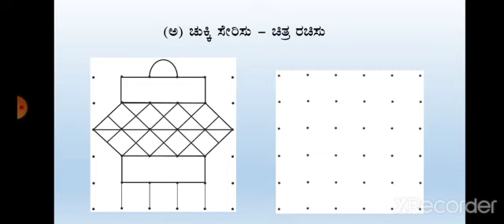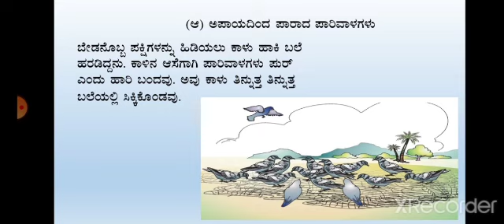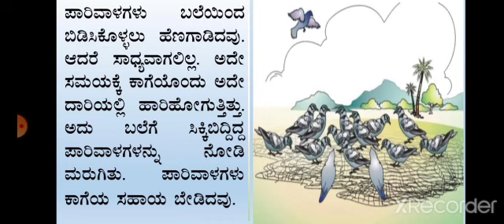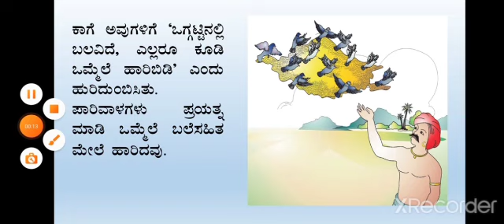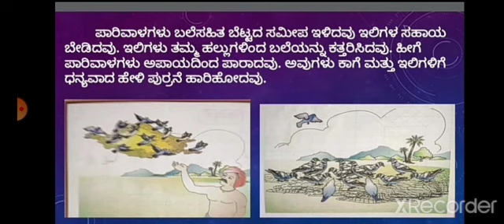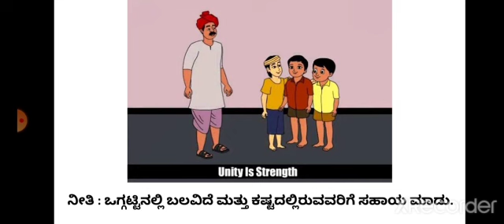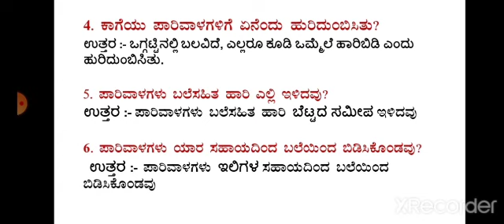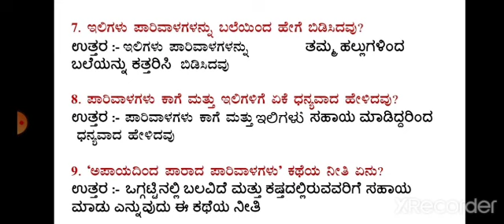Apayadinda parada pariwalagalu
Class V; Kannada Ptd by Mrs. Ganga Patil